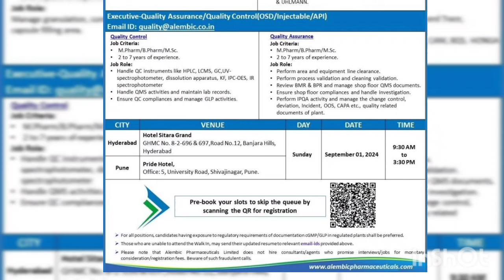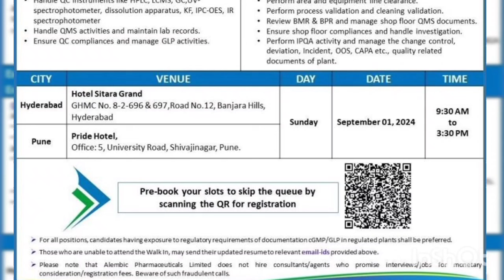Alembic Pharmaceuticals Walkin Interviews | Hyderabad & Pune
Latest Pharma Jobs at Alembic

Follow the Pharma Jobs Fresher And Experienced (pharmajobalert) channel on WhatsApp